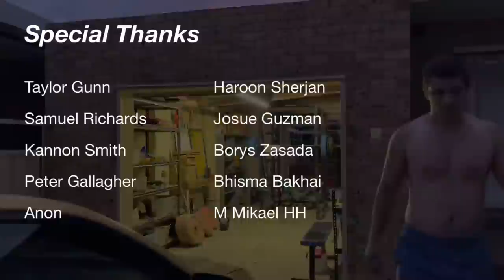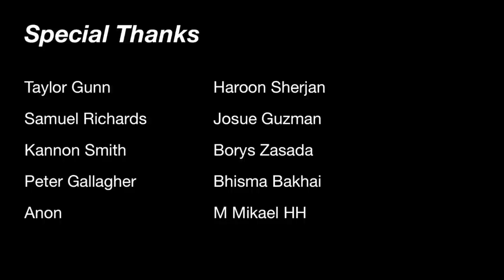Squat everyday Day 1114: Dear YouTube…